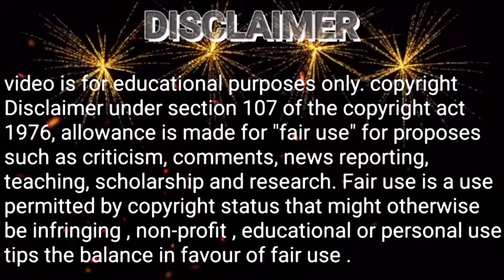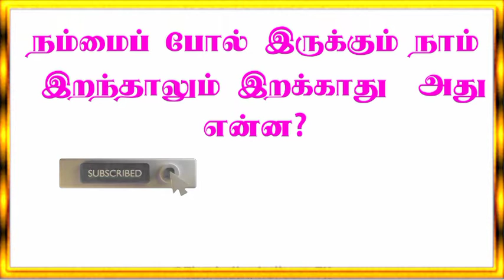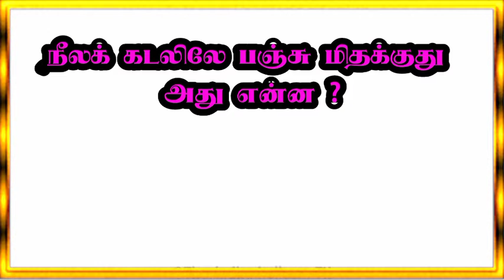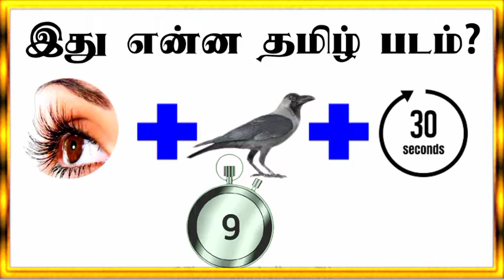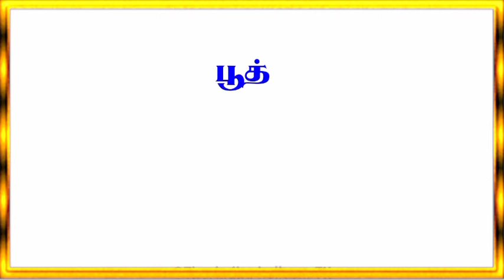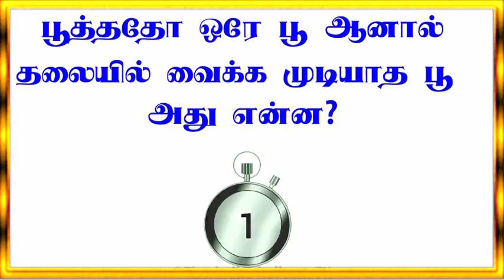Vidukathai புதிர்கள் in tamil riddles Part 10 || puthirkal @Therindhu kollvom TK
Vidukathai புதிர்கள் in tamil riddles Part 10 || Tamil Riddles || puthirkal @therindhukollvomtk6505
மூளைக்கு வேலை கொடுக்கும் புதிர்கள்

படம் பார்த்து விடை சொல்,தமிழ் புதிர்கள்,புதிர்கள்,படம் பார்த்து பதில் சொல் விளையாட்டு,மூளைக்கு வேலை கொடுக்க சில புதிர்கள்,வினா விடை,தமிழ் வினா விடை,வார்த்தை விளையாட்டு,புதிர் படங்கள்,புதிர் கேள்விகளும் விடைகளும்​,மூளைக்கு வேலை புதிர்,தமிழ் புதிர்,புதிர்,தமிழ் விடுகதைகள் தொகுப்பு,பழங்கள்பற்றியவிடுகதைகள்,புதிர் விளையாட்டு,சிறுவர் விடுகதைகள்

This video publish only for education and entertainment purpose only

இந்த வீடியோ கல்வி மற்றும் பொழுதுபோக்கு நோக்கத்திற்காக மட்டுமே வெளியிடப்படுகிறது